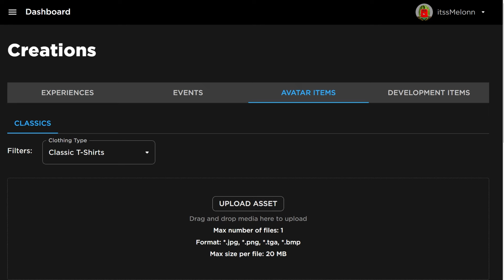*NEW* WORKING ALL CODES FOR Survive the Killer IN 2024 AUGUST! ROBLOX Survive the Killer CODES